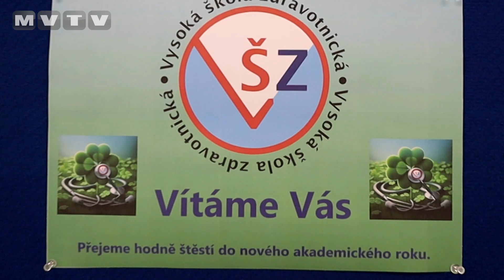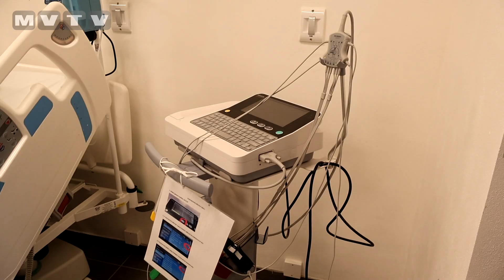SOKOLOV UDĚLAL VELKÝ KROK V OBLASTI ZDRAVOTNICTVÍ – OTEVŘELA SE POBOČKA VYSOKÉ ŠKOLY ZDRAVOTNICKÉ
Pondělí bylo oficiálním dnem pro představení již skutečně reálného spuštění výuky Vysoké školy zdravotnické. Respektive jde o odloučené pracoviště v Sokolově a výuku kombinované formy bakalářského studijního programu Všeobecné ošetřovatelství. Zájem o studium byl obrovský a 20. září začíná výuka pro první akademický rok, do kterého se zapojí zhruba šedesát studentů. Celý záměr byl víceméně řešen v tichosti, aby nedošlo k narušení celého záměru. V souvislosti s transformací, kterou Sokolov prochází, je to signál pro další rozvoj a rozšíření možností studia i následného pracovního uplatnění. Město má navíc v plánu pokračovat v rozvoji a to směrem k dennímu studiu. Jednání probíhají také se Zdravotnickou záchranou službou o možnosti otevření studia Zdravotnický záchranář. Podívejte se, kdo všechno se na otevření nového oboru podílel.